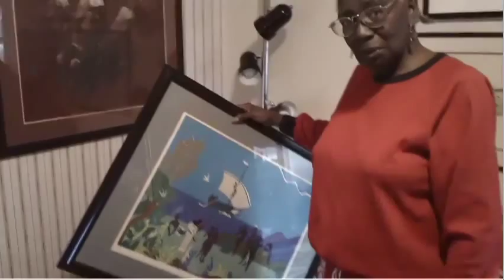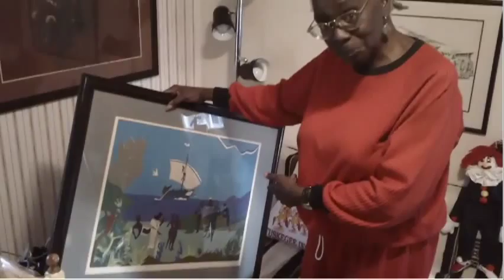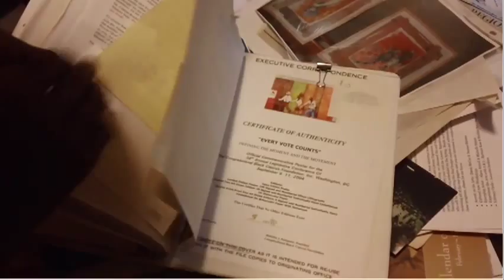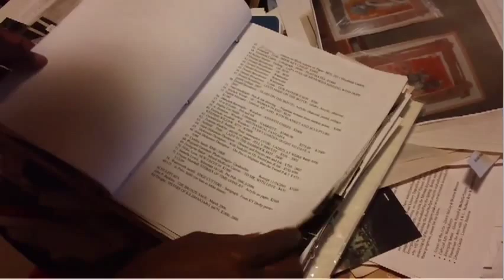Betty Penn Collector Of African American Art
Betty Penn Collector Of African American Art. Filmed February 21, 2012 by Najee Dorsey of